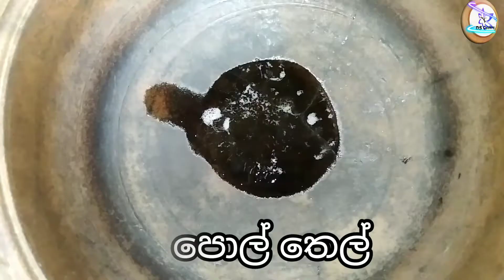Kakiri Curry cook With DS Cooking | ගමේ රසට කැකිරි හදමු | Kakiri Maluwa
ගමේ රසට කැකිරි හදමු
                                          DS Cooking